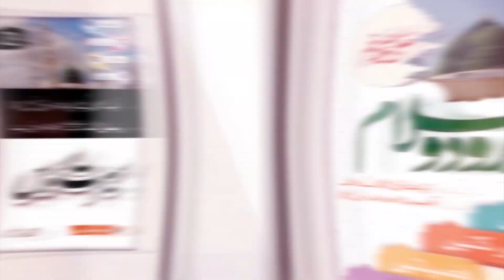| -Molana Saad Kamran Aqeda Khatme Nbwat al Amin Academy |